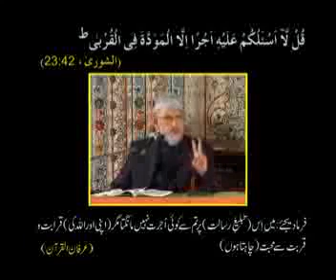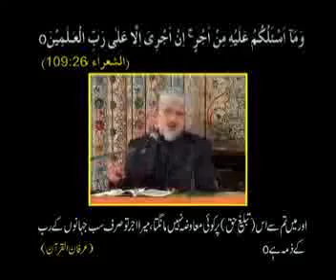Wsiehat e Rasool by Dr Tahir ul Qadri